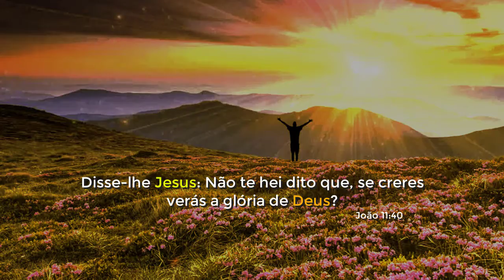Harpa Cristã Hino 151 Fala jesus Querido Legenda